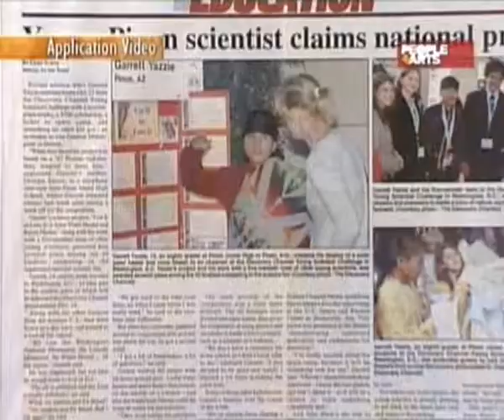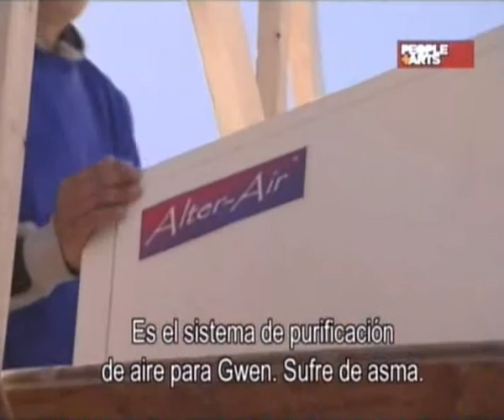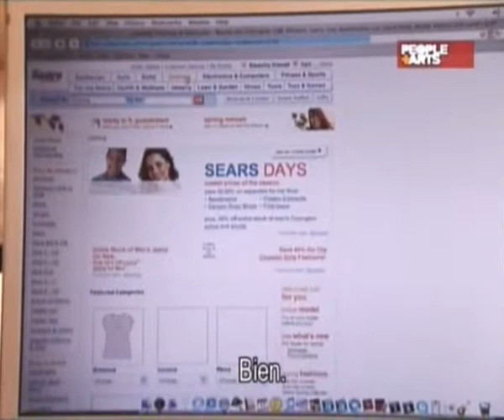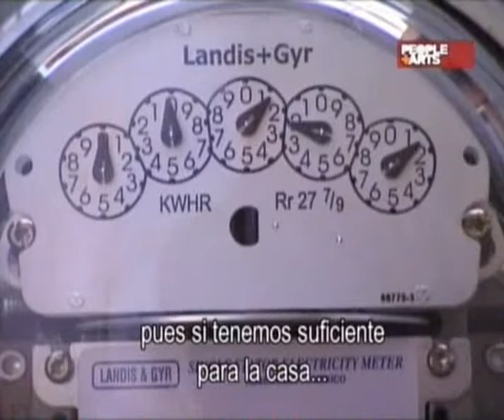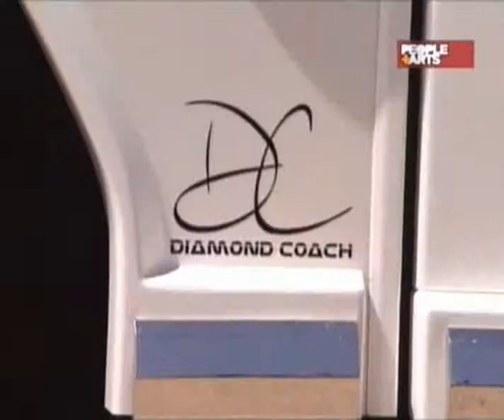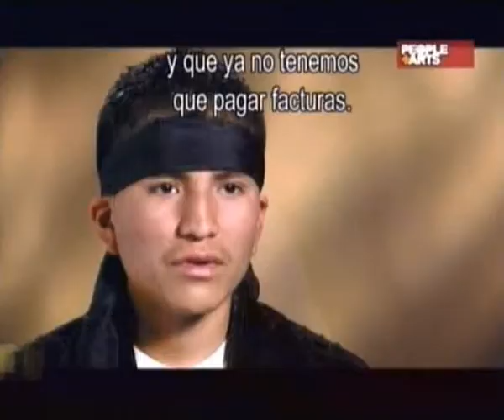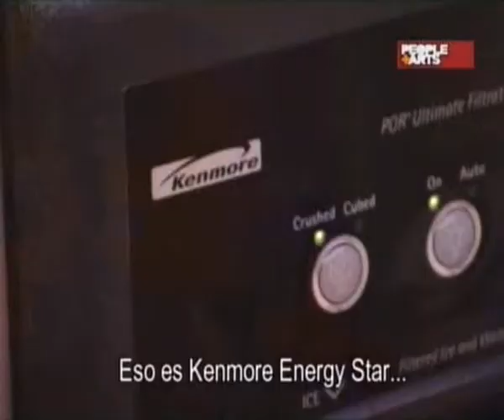Familia Yazzie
The beginning of sustainability housing inspired by native of Americans and working with the land